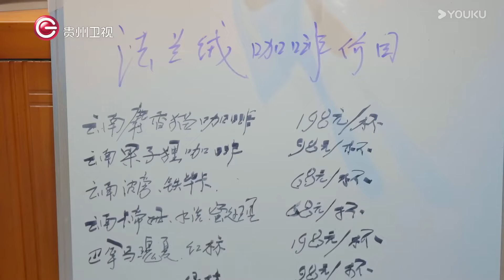黄子韬走着路突然开始律动，徐艺洋：没眼看真的没眼看！他在闹，她直接无视掉，笑死【跟我走吧】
简介：《跟我走吧》在云南各地文旅、宣传部门的邀约下，邀约热血青年共同组团，开启一段为期15天的云南自由行采风体验之旅，并在采风体验以及游戏挑战的过程中，配合当地文旅、宣传部门的需要，为当地文旅资源进行公益宣传、引流以及农产品带货，从而在展现中国的自然美景、丰富文化的同时，助力提升当地的知名度和吸引力。
嘉宾：黄子韬/徐艺洋/AK晓东
黄子韬新综为爱发电，《极限挑战》导演严敏上阵操刀